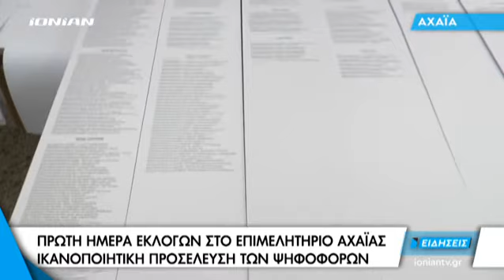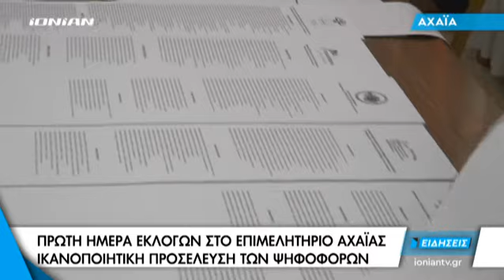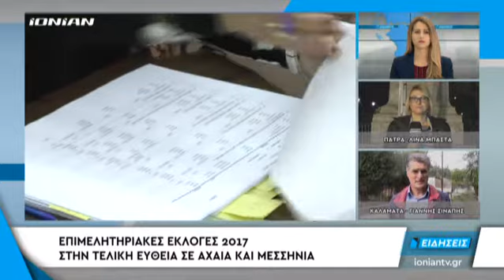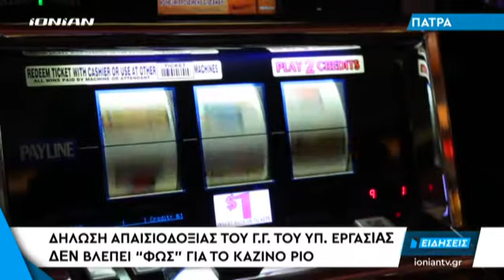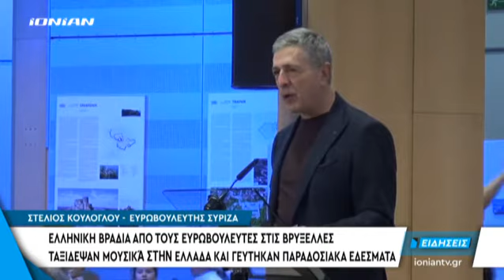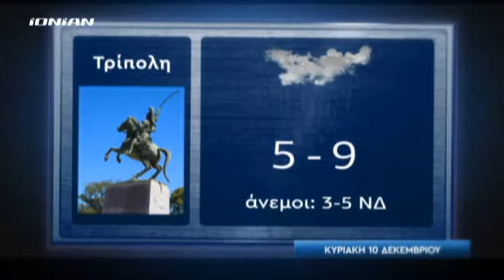Δελτίο Ειδήσεων | 09.12.2017